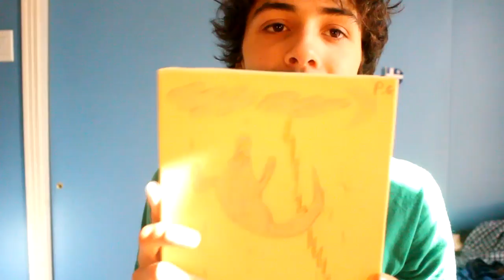Vlog #12 - les surnoms!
Parce qu'un surnom, c'est coooooool!
Partage, like et comment le vidéo pour m'aider!

Bonne semaine!
Chèvre!